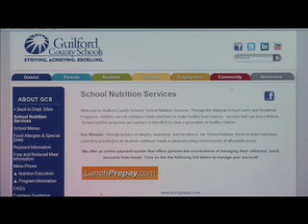Back to School 2013: School Lunch Prices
School lunch prices have risen to $2.55 for all students in Guilford County Schools in conjunction with the Healthy, Hunger-Free Kids Act of 2010.